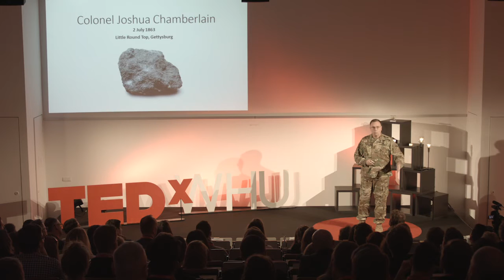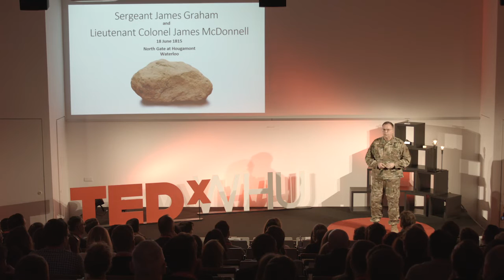Rocks of History - What legacy will you leave behind? | Lieutenant General Ben Hodges | TEDxWHU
Rocks of History - What legacy will you leave behind?

Before becoming Commander of the US Army Europe, Lt. Gen. Benjamin Hodges was commanding the NATO Allied Land Forces, was part of the Operation IRAQI FREEDOM and his most recent operational assignment was as Director of Operations in Afghanistan. Holding all these positions thus having a great knowledge about other cultures made him gain a far-sighted opinion about worldwide developments, which distinguishes him to be an interesting speaker for our TEDx  event.